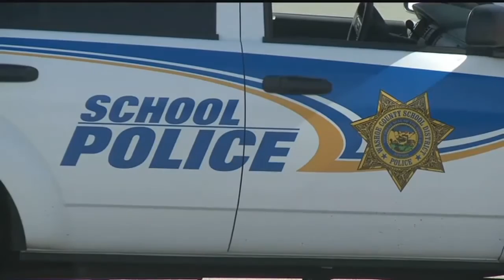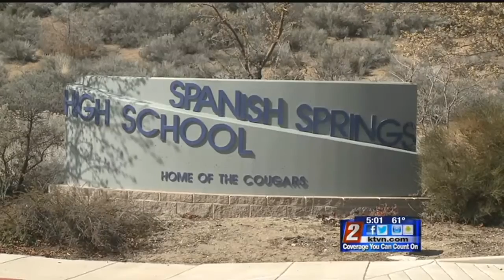3/15 - 5pm - Code Red Lockdown Lifted at Spanish Springs High